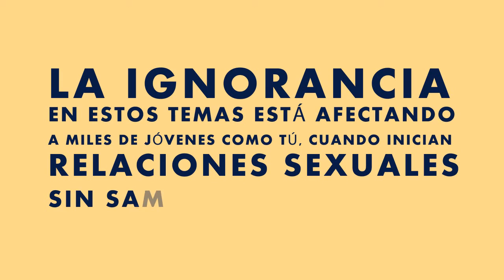Salud sexual reproductiva PrevenIMSS